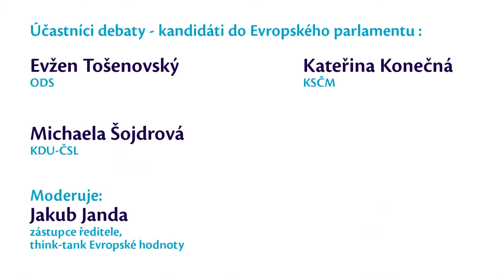Evropská energetická politika - Michaela Šojdrová (KDU-ČSL)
Druhá debata v rámci celostátního projektu EUvolby14.
Téma: Evropská energetická politika. Uhlí, jádro nebo zelená energie?
Michaela Šojdrová (KDU-ČSL): Chceme hájit pravomoc energetického mixu

KDY: 27. února 2014
KDE: Ekonomická fakulta, VŠB-TU, Ostrava

Je dobré, aby Evropská unie měla společnou energetickou politiku? Je tato politika efektivní? A jaká je budoucnost energetiky v České republice? O těchto a dalších tématech diskutovali kandidáti do Evropského parlamentu Evžen Tošenovský (ODS), Michaela Šojdrová (KDU-ČSL) a Kateřina Konečná (KSČM).

Think-tank Evropské hodnoty Vám DĚKUJE za sledování videa.
Líbilo se Vám video ? napište  komentář ! Sdílejte ho se svými přáteli !
Přihlaste se k odebírání našeho kanálu !